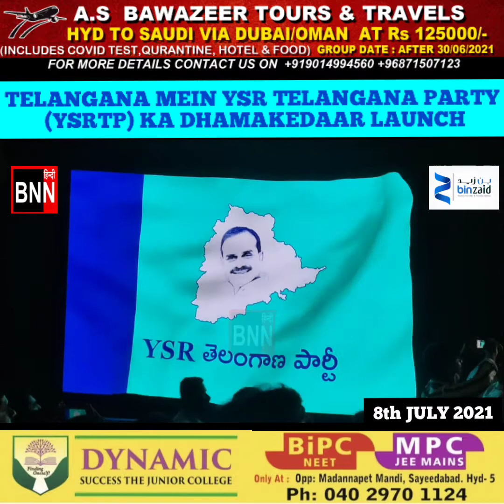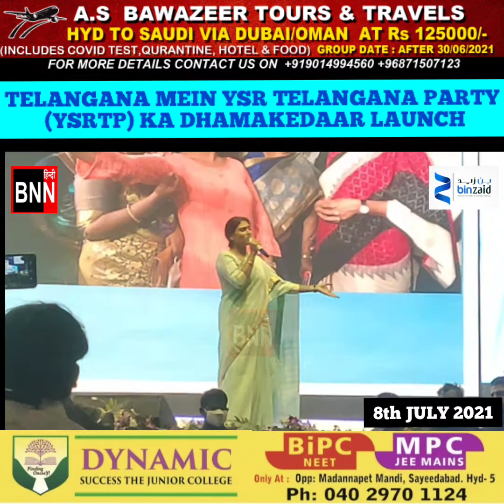TELANGANA MEIN YSR TELANGANA PARTY (YSRTP) KA DHAMAKEDAAR LAUNCH